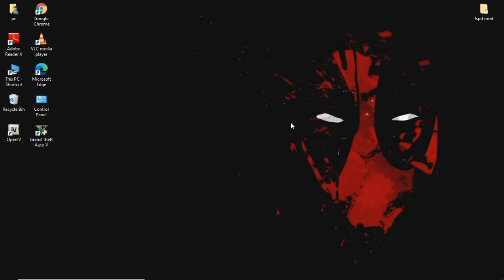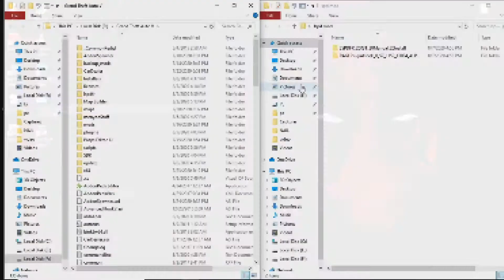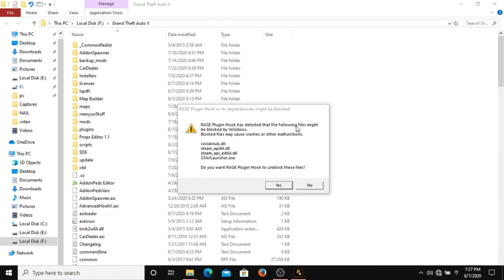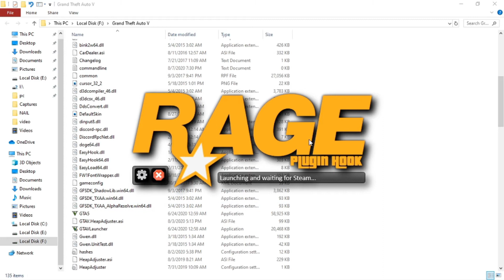HOW TO INSTALL LSPDFR MOD IN GTA 5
HELLO DOSTO KAISE HAI AAP LOG MERA NAAM UJJWAL HAI AUR AAJ KI VIDEO ME MAI AAPKO BATANE JAA RHA HU KI AAP KAISE GTA 5 ME LSPDFR MOD KO INSTALL KAR SAKTE HAI

SO PURA VIDEO END TAK DEKHNA
WINRAR IS USE FOR EXTRACT FILE
MODS LINK MENTIONED IN STEP 3

MODS USED IN THIS VIDEO
LSPDFR MOD & RAGE PLUGIN HOOK:
IF YOU MISS ANY STEP PLEASE READ THIS

STEP 1: DOWNLOAD RESOURCES

              LSPDFR MOD
              RAGE PLUGING HOOK

STEP 2: EXTRACT ALL THE FILES

STEP 3: DRAG AND DROP SCRIPT HOOK V AND SCRIPT HOOK V.NET IN YOUR GTA 5 DIRECTORY
               DRAG AND DROP LUA IN YOUR GTA 5 DIRECTORY
               DRAG AND DROP NATIVE UI IN YOUR SCRIPT FOLDER

[THIS STEP IS USE FOR IN CASE YOUR MOD CAN'T RUN IN GAME & UPDATE YOUR SCRIPTHOOK V, V.NET,NATIVE UI AND LUA]

STEP 4: DRAG AND DROP LSPDFR MOD & RAGE PLUGING HOOK IN YOUR GTA5 DIRECTORY
               GOTO THIS LOCATION:Grand Theft Auto V

               AFTER THIS YOUR MOD IS INSTALL